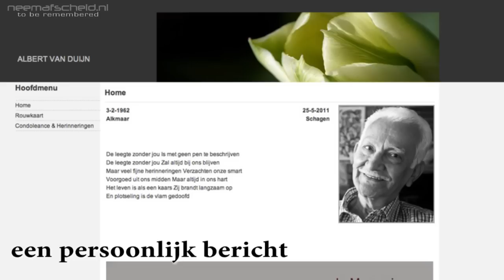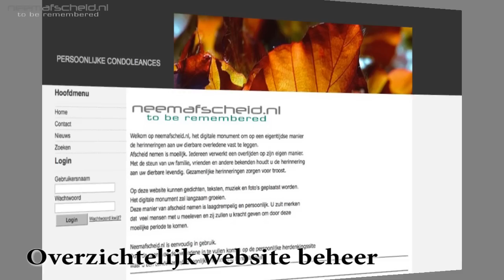Beursvideo Amco to be remembered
Amco en Xerox geven uitvaartbranche regie over eigen printwerk. Amco, specialistische uitgeverij in rouwdrukwerk. Persoonlijke online condonleances Neemafscheid.nl is een initiatief van Amco. To be Remembered. Specialist in rouwdrukwerk voor de uitvaartbranche.